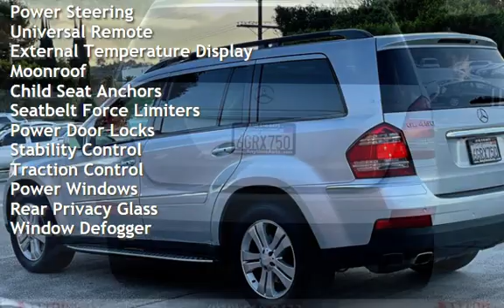2009 Mercedes-Benz GL 450 4MATIC for sale in Sherman Oaks, CA